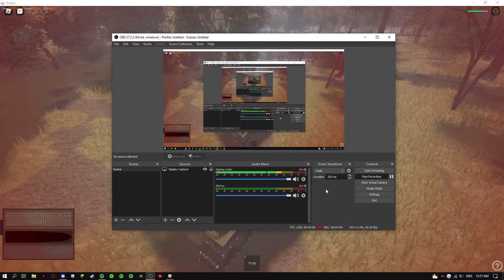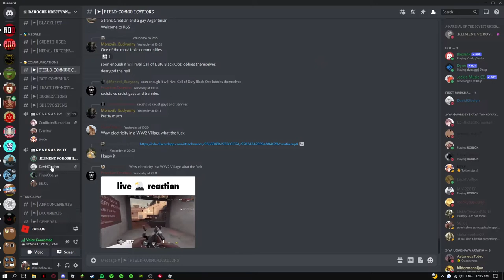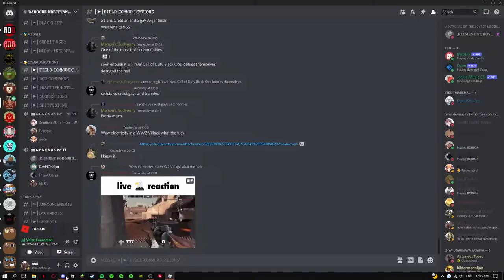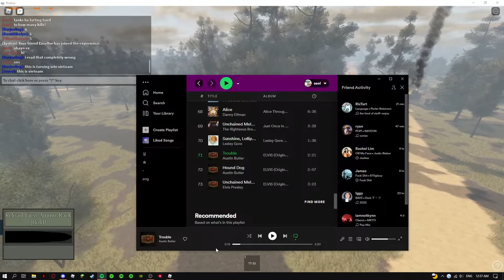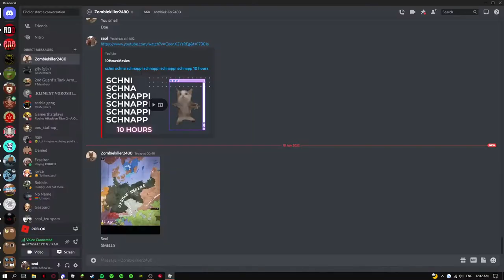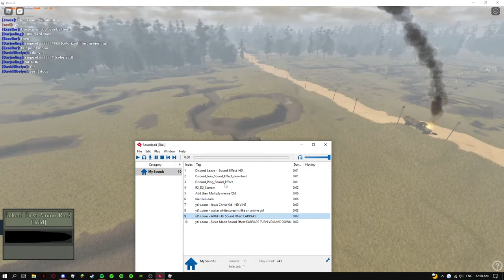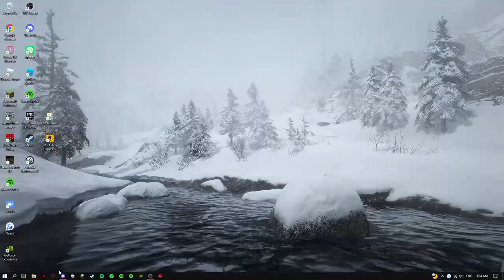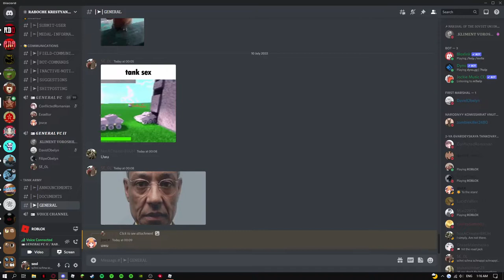RKKA Tank Training 1v1 on Orsha